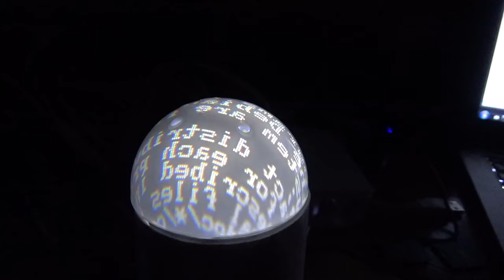秋月電子の「ドーム型スクリーン用カラー液晶プロジェクタ」をRaspberryPiで動かす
目ん玉飛び出た感じでとっても不気味になりました。